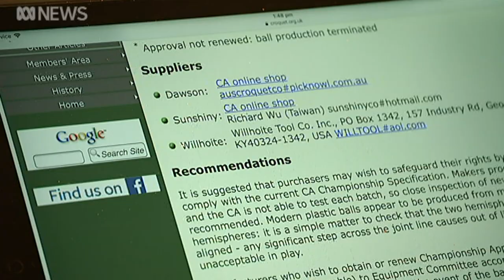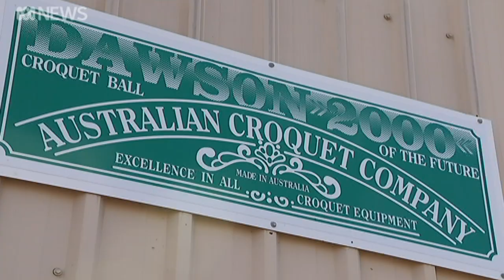Paul's balls are famous: Meet one of the world's only croquet ball manufacturers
Making croquet balls is one of the most finicky professions, with only three people in the world armed with the skill.
One of the ball masters runs this sophisticated production out of a tin shed near Darwin in Australia's Northern Territory.
Reporter Elias Clure when to meet him.